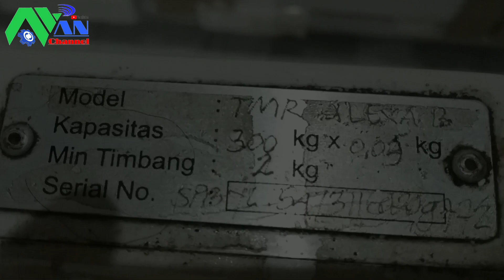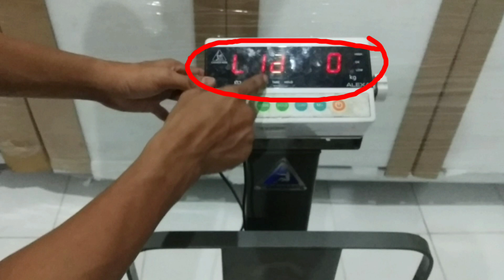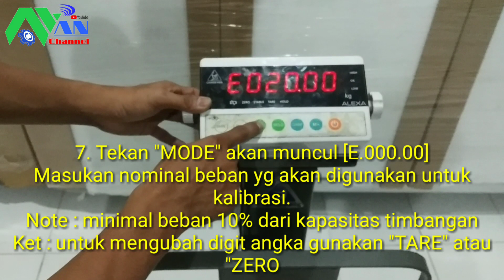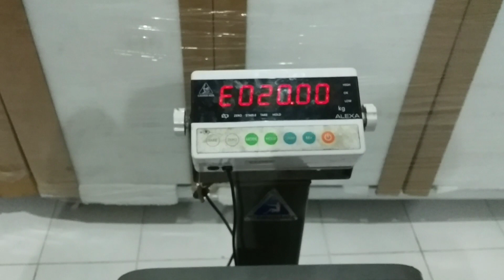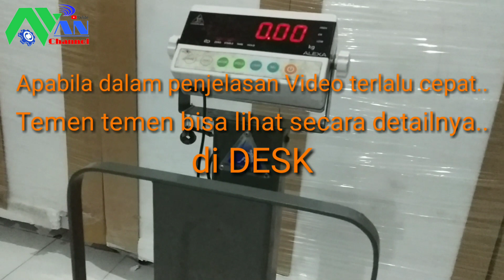Cara kalibrasi timbangan digital altraman TMR | tutorial cara kalibrasi timbangan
Cara kalibrasi timbangan digital altraman TMR | cara kalibrasi timbangan duduk digital

Cara kalibrasi timbangan duduk digital merk altraman Alexa / TMR ukuran 150/300kg
Berikut caranya :
Note : Unit timbangan harus Dalam keadaan mati / off

1. Tekan tombol "TARE + MODE" tahan secara bersamaan lalu tekan "On/Off"
Sampai layar pada display menampilkan [FiL 3].

2. Tekan "MODE", akan muncul [ZE 3].

3. Tekan "MODE", akan muncul [Lid 0].

4. Tekan "MODE", akan muncul [Lin 0].

5. Tekan "MODE", akan muncul [C.150.00] atau [C.300.00] tergantung kapasitas timbangan.
Note : huruf "C" di sini adalah Calasity / kapasitas.
Ket : untuk mengubah digit angka, gunakan tombol "ZERO" atau "TARE" dan untuk menggeser titik menggunakan tombol "HOLD".

6. Tekan "MODE" akan muncul [d 0.02]
Note : "d" di sini singkatan dari deviasi atau resolusi tingkat ketelitian.
Ket : untuk mengubah digit angka gunakan tombol "HOLD".

7. Tekan "MODE" akan muncul [E.000.00]
Masukan nominal beban yg akan digunakan untuk kalibrasi.
Note : minimal beban 10% dari kapasitas timbangan
Ket : untuk mengubah digit angka gunakan "TARE" atau "ZERO".

8. Tekan "MODE" maka kan tampil Ad value atau angka bergerak tidak beraturan (abaikan).

9. Tekan "MODE" akan tampil [load],
Kemudian naikan beban untuk kalibrasi, lalu tunggu beberapa saat sampai stabil dan lampu warna merah berhenti/menyala.

10. Tekan "MODE" lalu akan muncul jumlah kapasitas / nilai kapasitas beban kalibrasi tsb.

11. Kemudian matikan dan kalibrasi pun selesai.

Sekian sedikit ilmu yg saya berikan , semoga bisa bermanfaat dan selamat mencoba dan semoga berhasil..
Salam AN Channel.